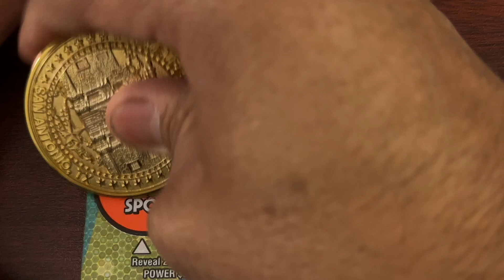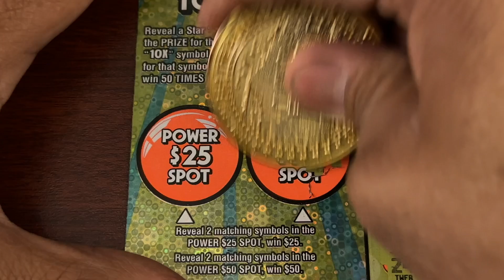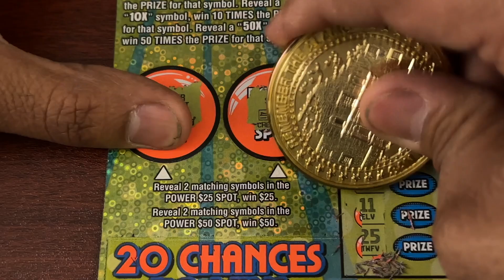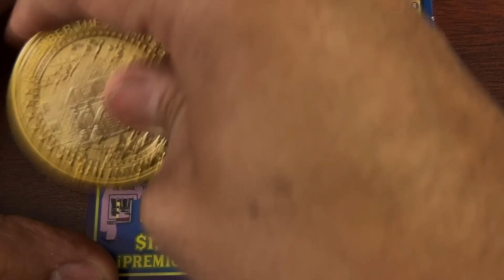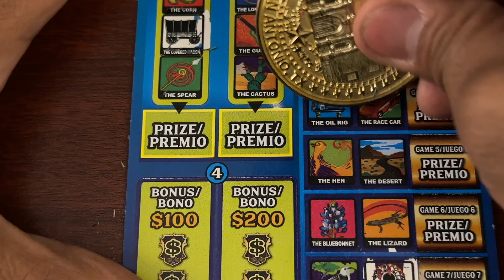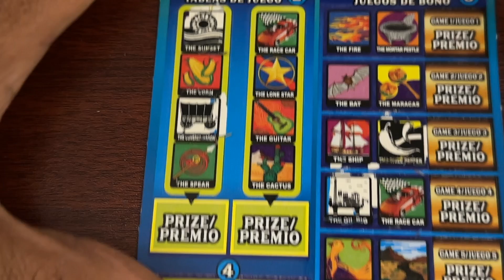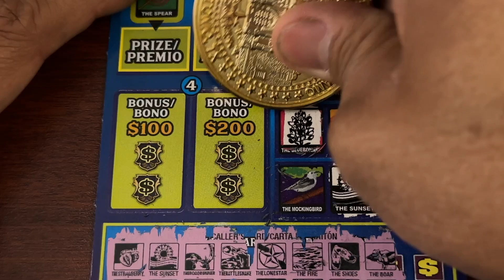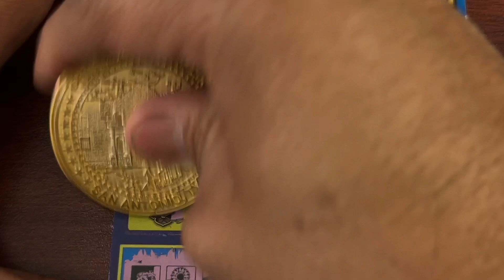LATE NIGHT WITH POWER 50X AND MILLION DOLLAR LOTERIA, TEXAS LOTTERY SCRATCH OFF TICKETS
WELCOME BACK GUYS  TO ANOTHER LATE NIGHT LOTERIA
PLEASE JOIN ME A FIND A GOOD WIN